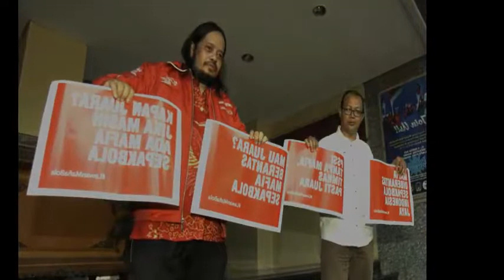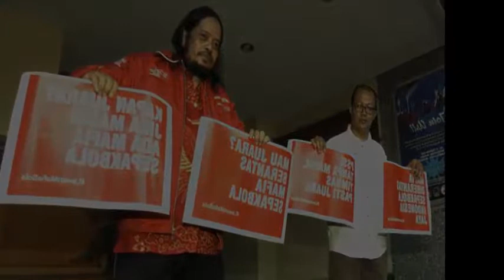joko driono tersangka pengaturan skor